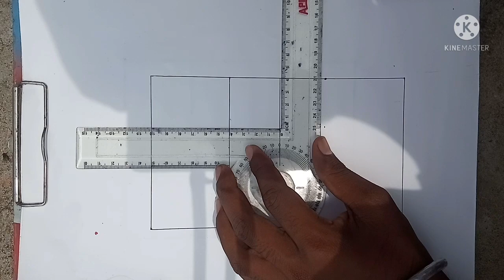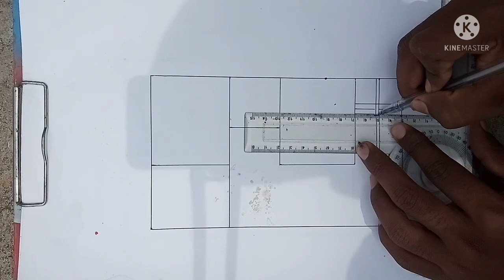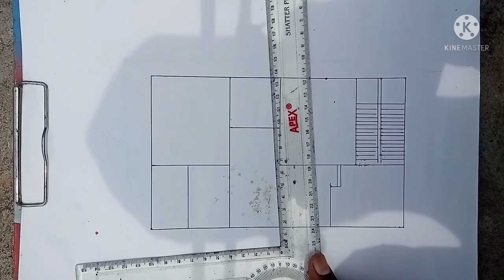20×40 house plan/800 sqft house plan/House plan with parking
20×40 house plan
800 sqft house plan
House plan with parking
House plan with vastu

इस विडियो में मैंने एक 20×40 का
घर का नक्शा डिजाइन किया है

अगर यह विडियो अच्छा लगा हो तो कृपया

If you guys have not followed me yet